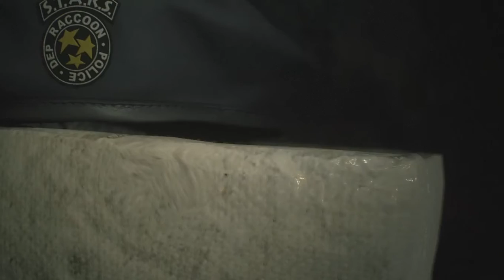Resident Evil 2 Remake (Tofu Run) L.A. Gameplay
I am a GIANT TOFU SURVIVING the Zombie Apocalypse Hehehehe Very Clutch on my Way Out. XD.